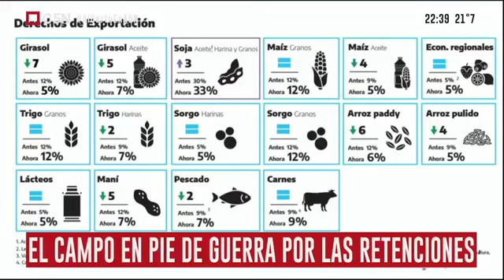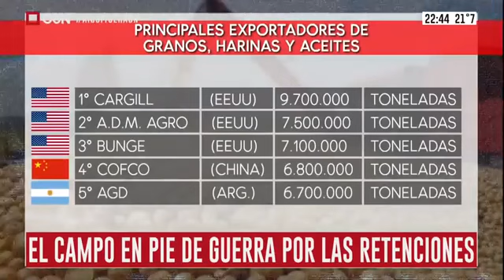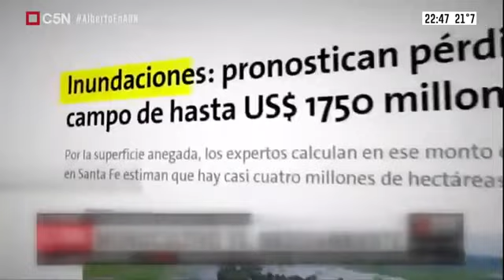C5N - Entrevista a Alberto Fernandez en ADN - 11 03 20